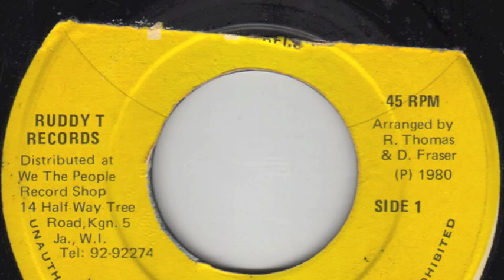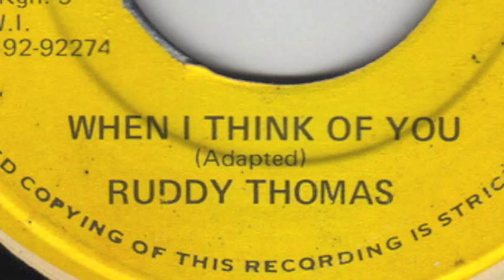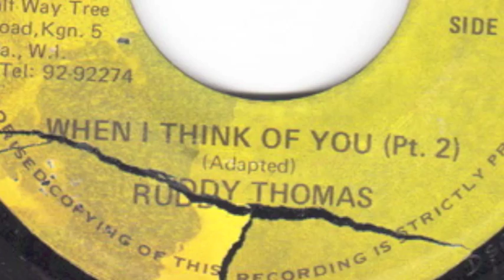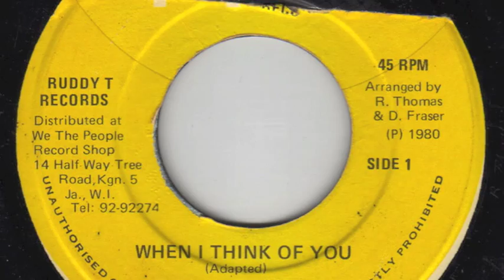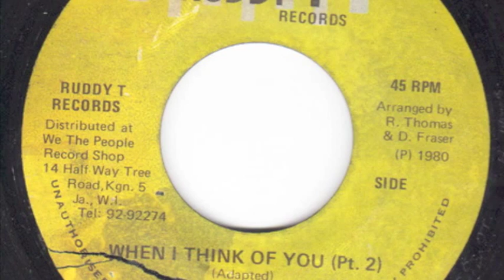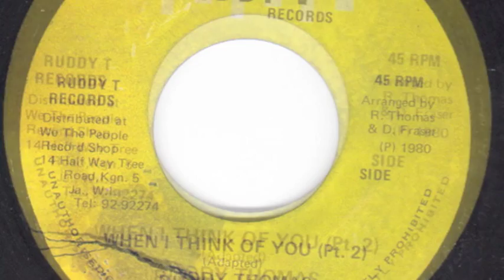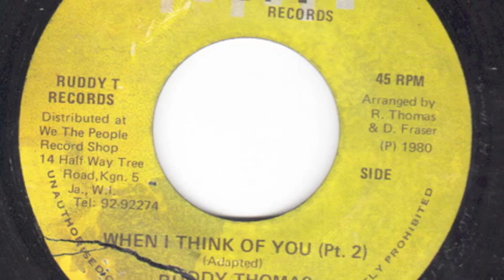When I Think Of You - Ruddy Thomas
Lovers Rock